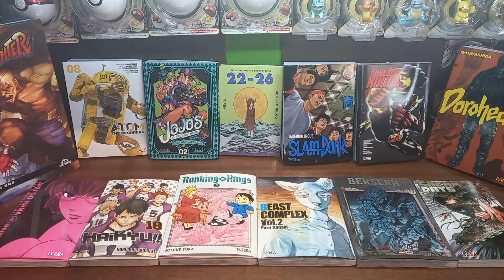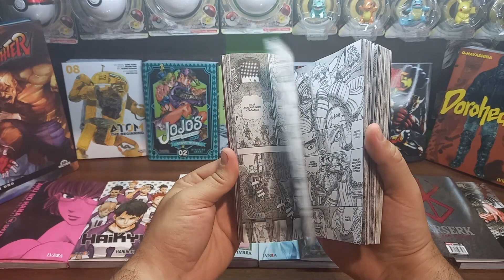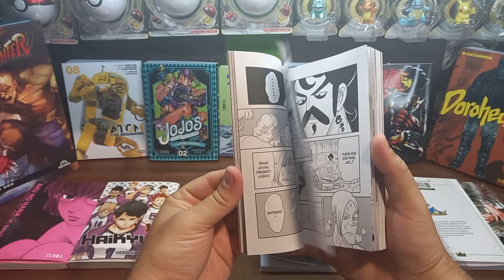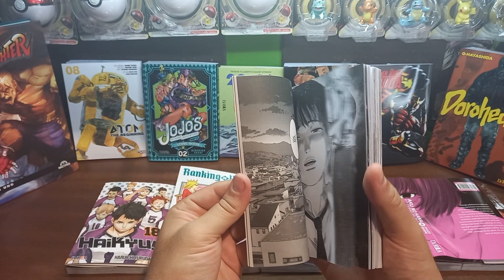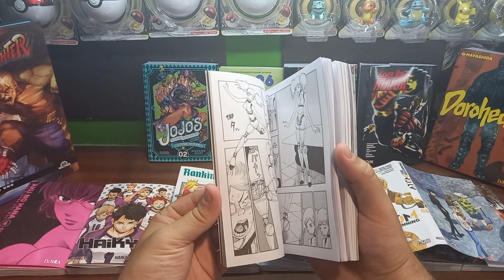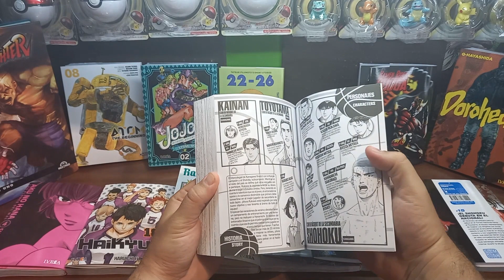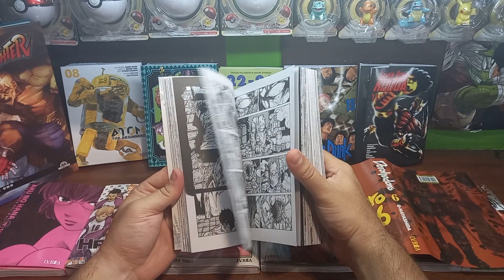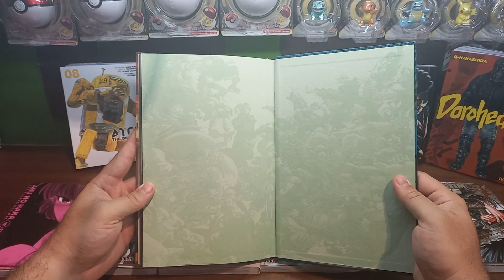📚 MANGA Unboxing 094: Berserk, Dorohedoro, Jojo, Ranking of Kings, Slam Dunk + Review STREET FIGHTER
UNBOXING de Mangas del 28 de Abril 2023 (Semana 17) y les presento: Conociendo a los SUSCRIPTORES y sus COLECCIONES!!!
Hoy Vacante!!! Quien se copa para la proxima?

                      10% DTO (Código: TRADEMANGA)

00:00 Intro
00:10 Otro AUMENTO y Van...
02:09 Novedades MANGA del 28 de Abril (Semana 17)
03:24 Sakamoto Days 5
04:49 Berserk 37
06:47 Beast Complex 2
08:33 Ranking of Kings 5
10:46 Haikyu!! 18
12:45 Aku no Hana 4
14:35 Kamen Rider KUUGA 11
16:45 ATOM: The Beginning 8
18:35 JOJO Parte 6: Stone Ocean 2
20:52 Slam Dunk 15
23:35 Dorohedoro 6
26:20 Review Fujimoto SHORT STORIES 22-26 (unitario)
28:23 Review STREET FIGHTER 1
30:46 TODO lo que se Viene y MAS

*Resumen de Próximas Salidas (05/05/2023):*
👑 IVREA: - Hitorijime My Hero 3, InuYasha 6, Loser Ranger 1 (+Postales), One Piece 39, Rooster Fighter 4, Sword Art Online: Calibur (Tomo Unitario), The Rising of The Shield Hero 19, To Your Eternity 12 y Vagabond 5.
🥪 PANINI: - Bakemonogatari 16, Claymore 26, Golden Kamuy 23, Heavenly Delusion 2, Jujutsu Kaisen 21, Kaguya Sama 26, Mushoku Tensei 6, Naruto 40 + 47 a 54,
🛸 OVNI: - La Espada del Inmortal 12
🌌 UTOPIA: -
💭 KEMURI: -
👻 POP FICTION: -
🏪 DISTRITO MANGA: - BECK 2, Farewell My Dear KRAMER 1 y OLDBOY 2.
🌎 PLANETA: - Hokuto no Ken 12 y Parasyte 3
👾 MOZTROS: -